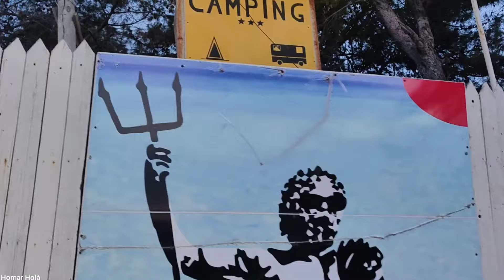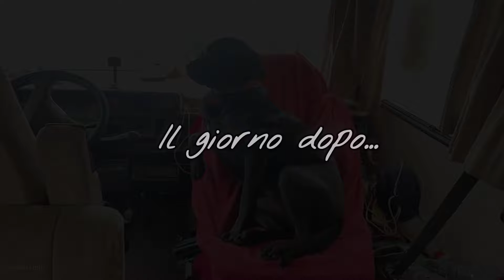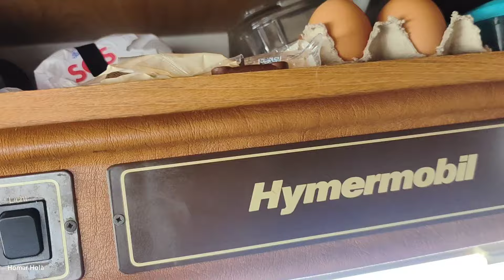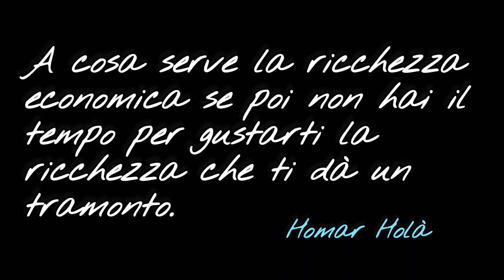043 - due giorni chiusi in Camper a Scoglitti (RG)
Ep 043 - Siamo rimasti due giorni chiusi in Camper causa maltempo. Sembra che sia iniziato ora l'inverno.